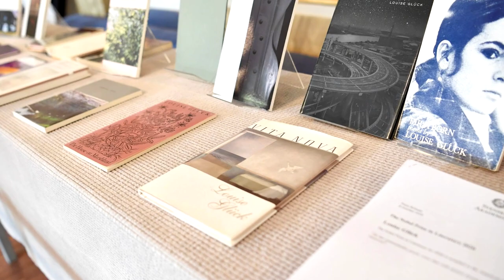Louise Glück wins Nobel Literature Prize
American poet Louise Glück wins 2020 Nobel Prize in Literature.